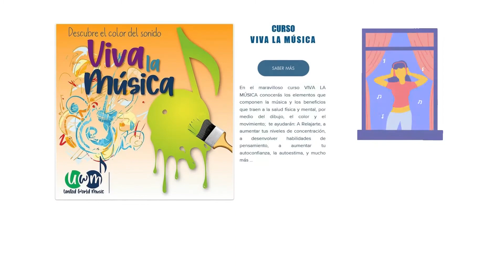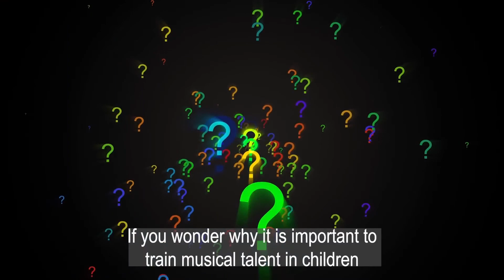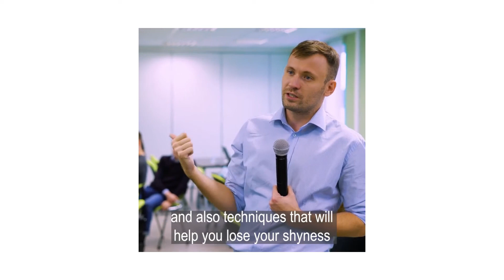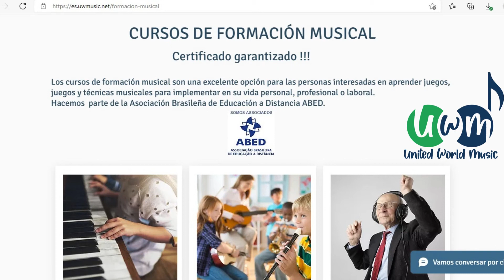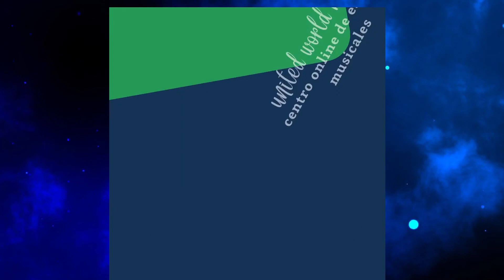COMERCIALES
Teléfono Brasil:
WhatsApp Brasil: (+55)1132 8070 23
WhatsApp Español : (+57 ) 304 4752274

Dirección:
Brasil SP - Avenida Paulista n° 1471,conj 511, Bela vista, São Paulo - SP - CEP 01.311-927